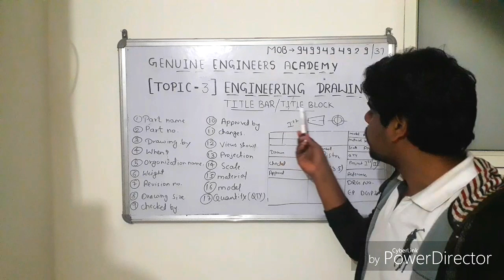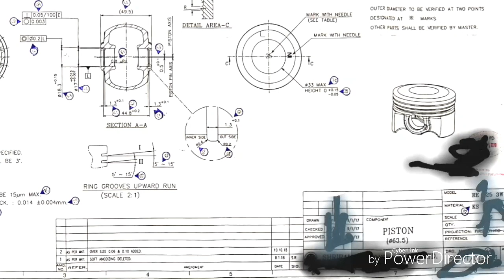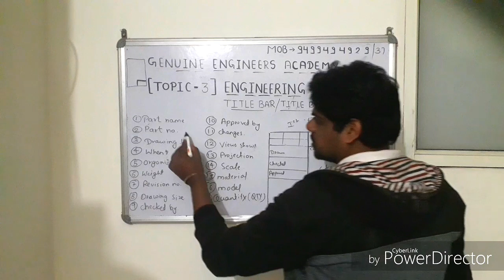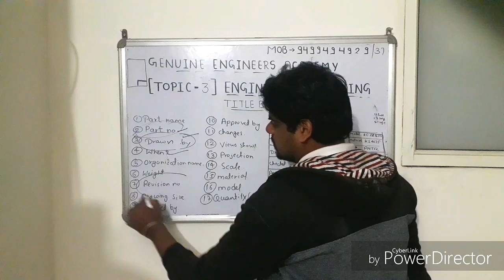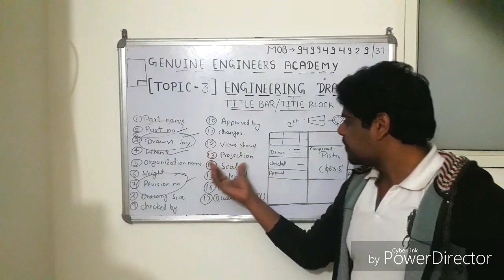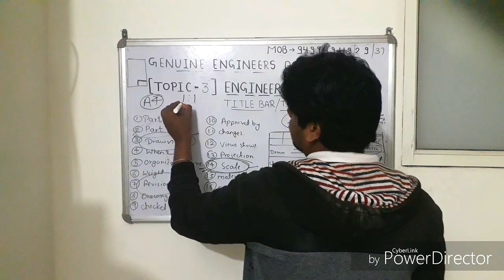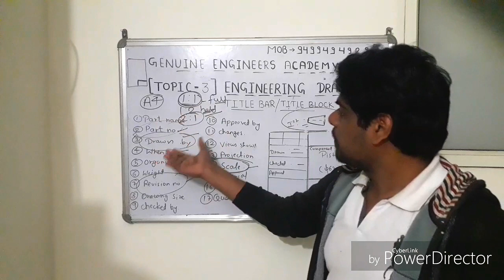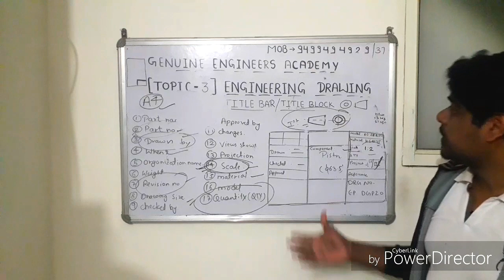HOW TO READ ENGINEERING DRAWING||HOW TO READ INDUSTRIAL DRAWING||In hind titel block by Balwant sir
cnc programming enquiry vmc programming autocad quality software's tooling Hmm macroprogramming